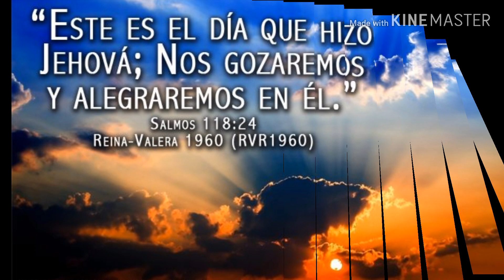GRUPO JUVENIL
GRUPO JUVENIL M.R.e.C.